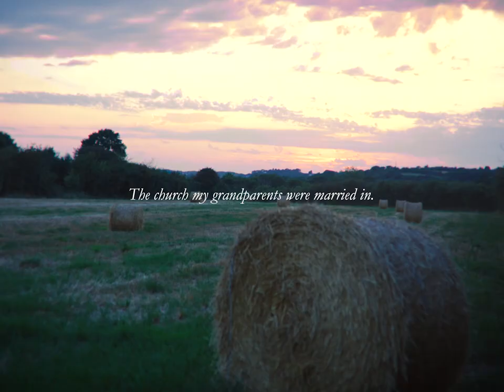Normandie Days | Home Movies Ep. VIII.XVI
A love letter to the place I spent my summers growing up, shot in many little pieces, assembled with care. Dedicated to the making of good memories. Watch it loud, and share it with someone who needs a little seaside adventure in their life. An MKF Travelog.

Captured on the Sony A7Rii in 4:3
Featuring Yoke Lore' "Hold Me Down"

Home Movies | Ep. VIII.XVI